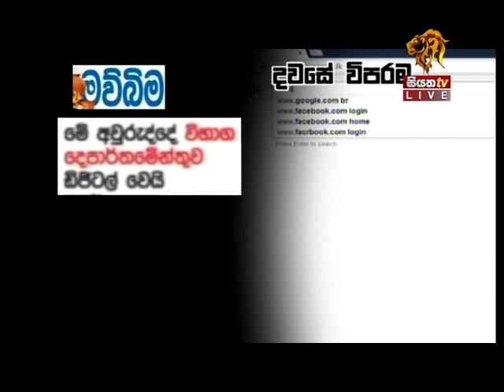Siyatha TV News 7.30 PM - 01 01 2017